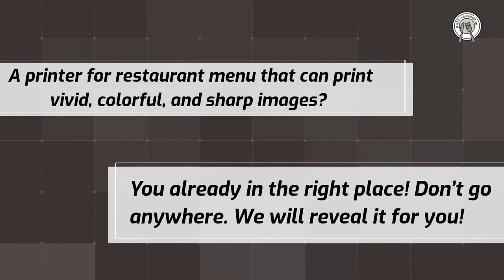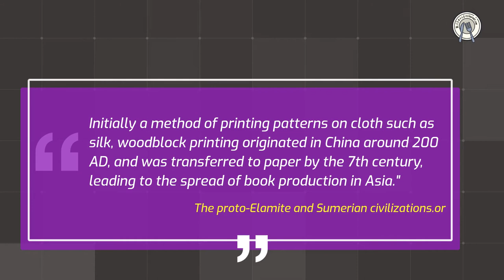Best Printer for Restaurant Menu: Vivid, Colorful, and Sharp Restaurant Menu (2021)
Printer for restaurant menu is have to match your restaurant style. Our top recommendation is the The Canon PIXMA MG3620. It prints the best images and surely it would attract the customers. Epson Workforce WF-2860 All-in-One Wireless Color Printer is suitable for tight budget.